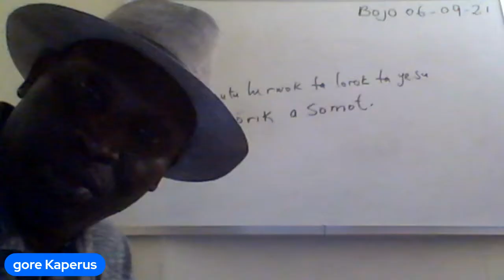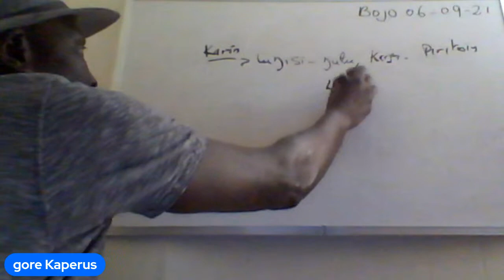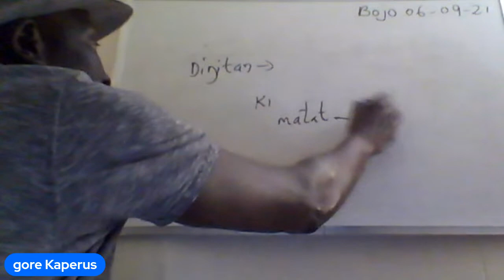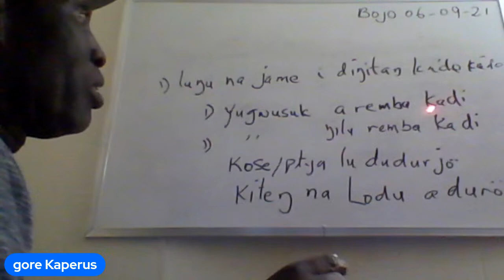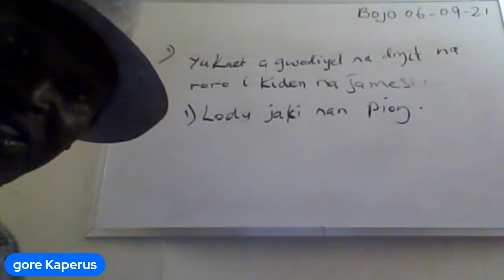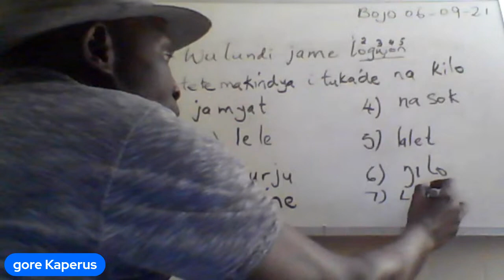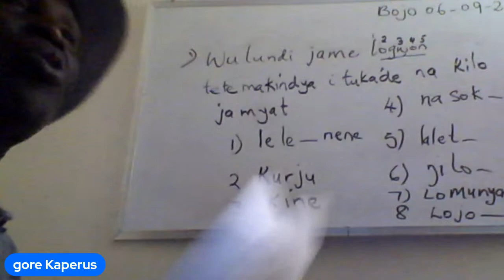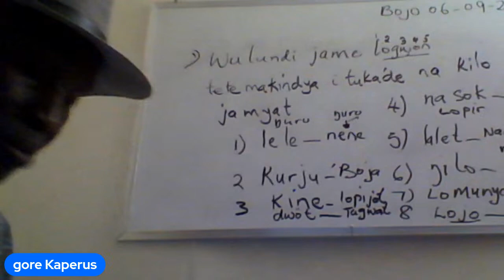Todinesi ko kutut Na Bari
Peta ko tokorju na jamyat i kwakyat ko kutuk na Bari